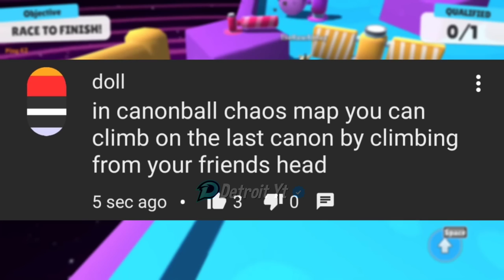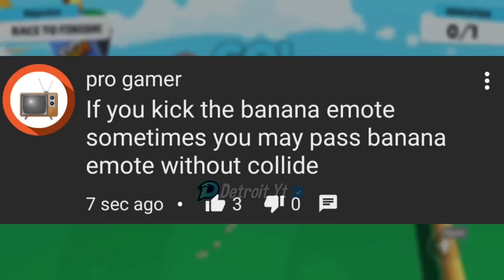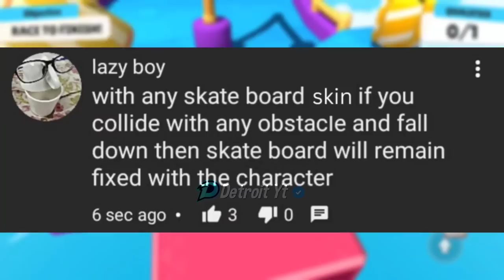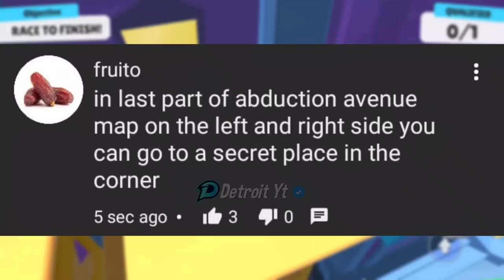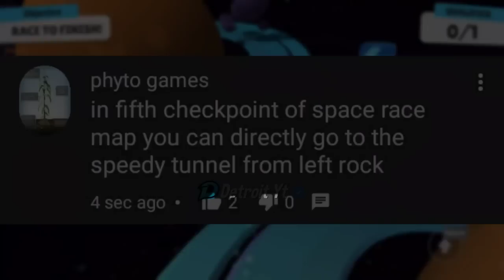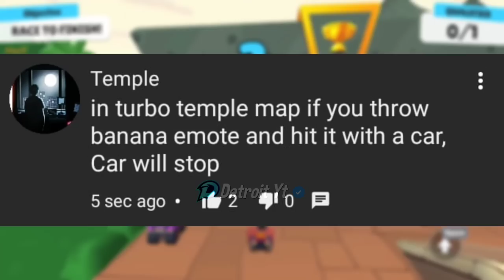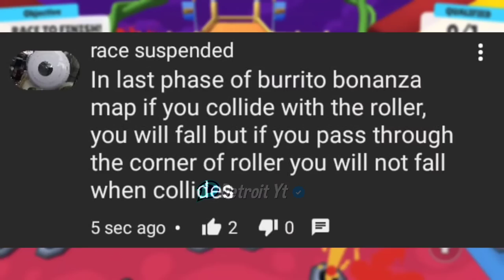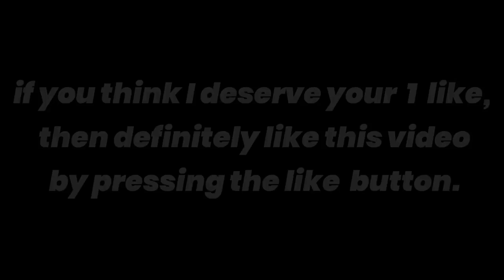Top 20 Mythbusters in Stumble Guys | Ultimate Guide to Become a Pro